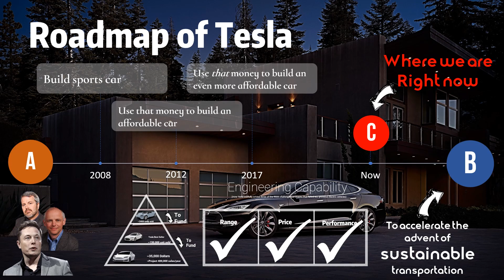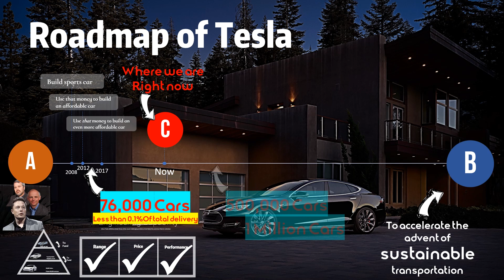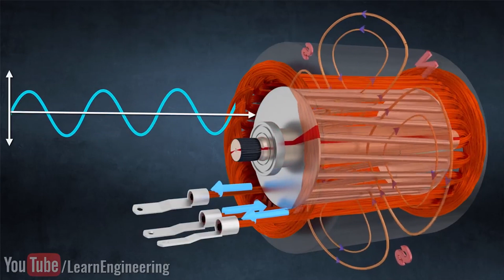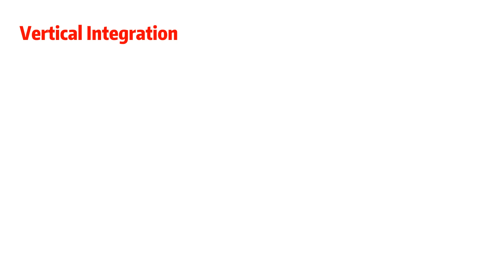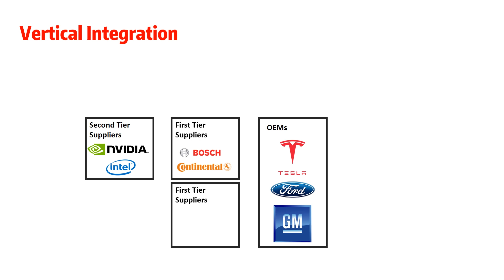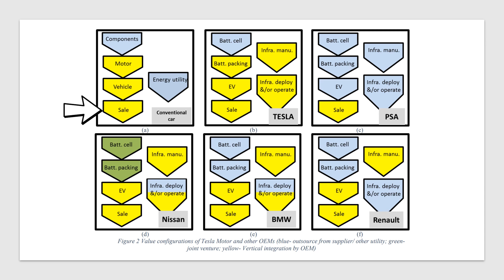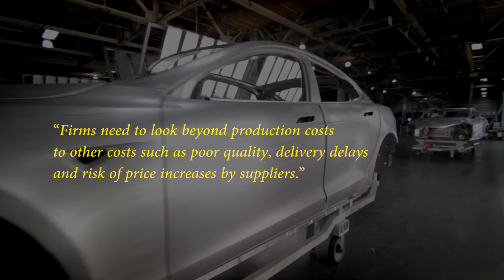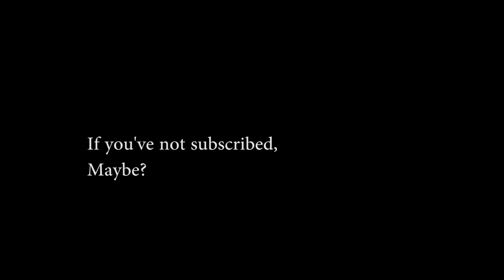What Makes Tesla Truly Different? Ep2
In this video, I dive deeper into Telsa's comparative advantage - well in my opinion anyway.

Wanna Know more about the topic?

Notice: page 8 on start-up shift

Number of parts inside of a gas car engine